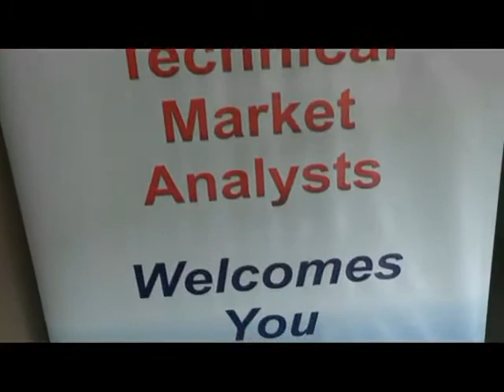The Games Promoters Play - by Ambareesh Baliga 45th ATMA Mumbai Meeting